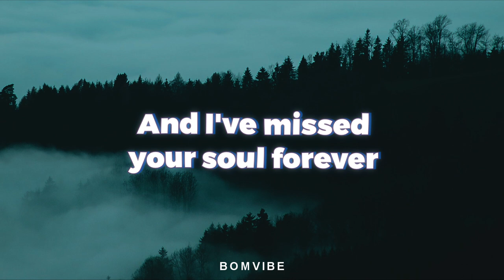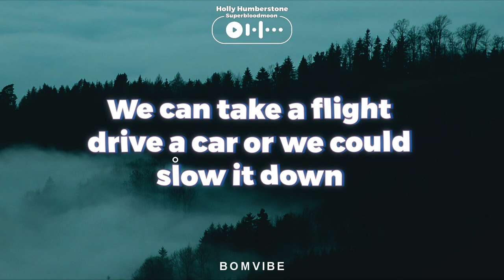Holly Humberstone - Superbloodmoon (feat. d4vd) (Lyrics)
Holly Humberstone - Superbloodmoon feat. d4vd
Superbloodmoon by Holly Humberstone feat. d4vd lyric video

Lyrics:
[Verse 1]
Last night was a car crash
Was a dead conversation
But you were dead right
It's been 25 since our last goodbye
Wanna know how you're sleeping?
If you're still mine

[Chorus]
Yeah we could dive if you wanna, we could slow it down
It's a cold kinda love from a distance
So can we strip down to our vitals
I'm obsessed with your design
And I've missed your soul forever

[Verse 2]
Last night do you remember it right?
I'm still holding onto the patience like a sunrise
And it's bloody and it's gory but that's quite alright
And I hate telling these stories bеcause I'm petrified

[Chorus]
Wе can take a flight, drive a car or we could slow it down
It's a desperate kind of love that I'm missing

[Bridge]
So superbloodmoon in the sky
Can you see it from where you are?